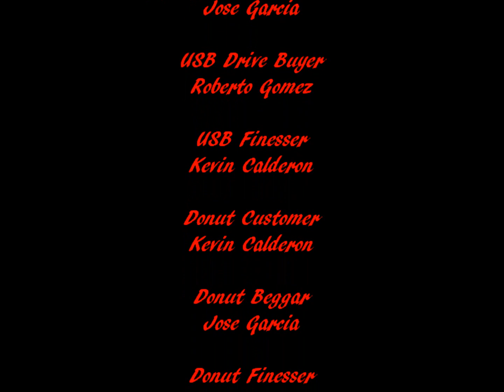FINESSE: The Epidemic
People in the streets just cannot stop finessing from other people. Watch these of clips of people letting their addiction take over.